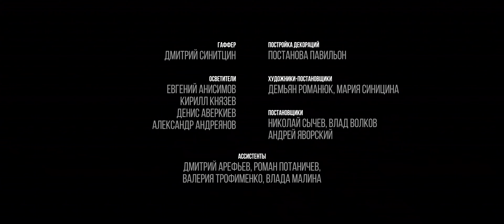Монеточка - Нимфоманка (2019)